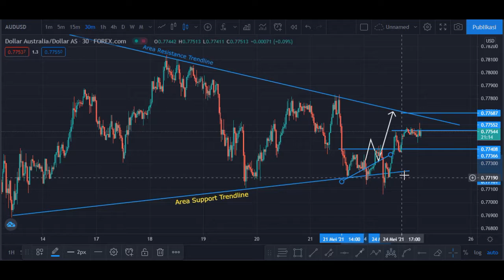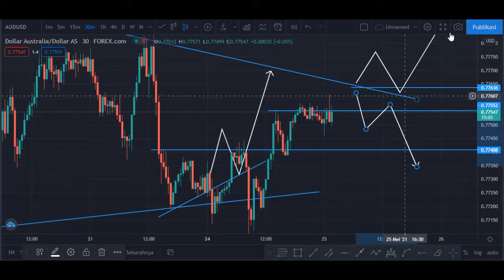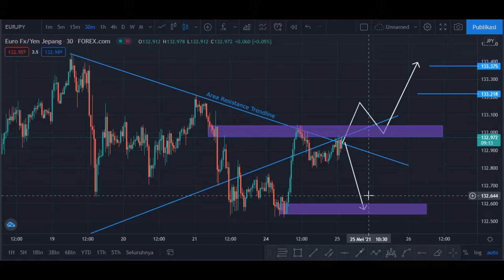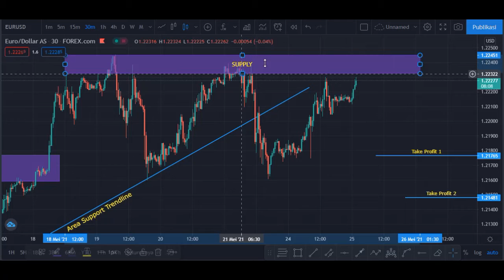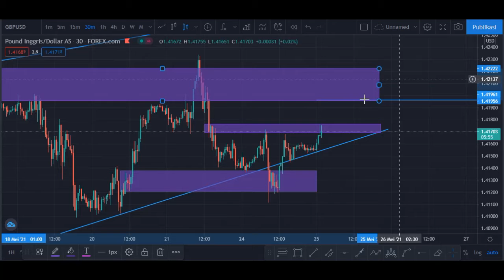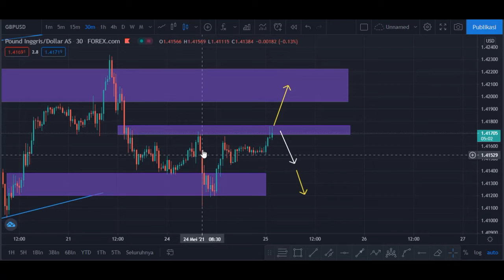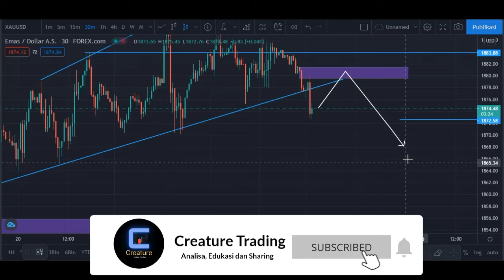Forecast dan Analisa Harian Pair Forex(EURUSD,GBPUSD) dan Gold/XAUUSD 25 5 2021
Halo teman-teman semua kali ini saya akan membuatkan forecast dan analisa harian pada Pair forex (EURUSD,GBPUSD) dan Emas/Gold/XAUUSD. Jika teman-teman belum punya gambaran market forex untuk hari ini boleh tonton video ini.  Dan juga jangan skip videonya supaya teman-teman mengerti lebih detail dari penjelasan saya. Jadi, untuk mengetahui lebih lanjut tonton video nya sampai habis ya .